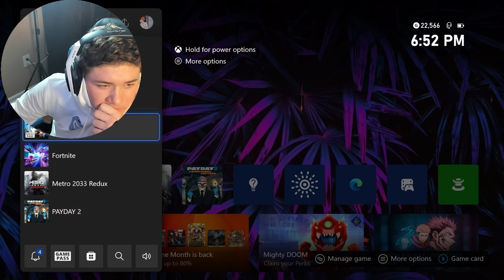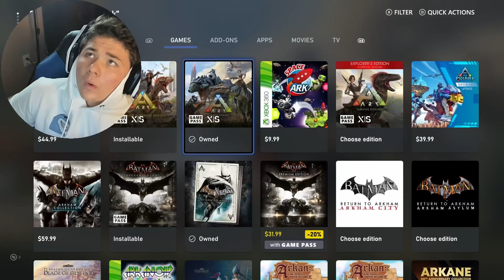Unlock Your Full Potential with the Palworld Ultimate Beginners Guide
Welcome to Palworld, the vibrant fusion of Pokémon and adventure that's sure to captivate gamers worldwide! 🌟 Get ready for an immersive review trailer experience filled with thrilling gameplay, adorable pals, and endless possibilities. In this expansive guide, we'll uncover everything you need to know to become a master.

Exploring Palworld:
Embark on a journey like no other as you step into the enchanting world of Palworld. From lush forests to vast plains, every corner of this virtual realm is teeming with life and adventure. Discover the secrets hidden within each environment, forge bonds with your pals, and unravel the mysteries that await. Im sorry I was late to this game i dont be having early access tutorial.

Mastering the Basics:
Before diving into the action, it's essential to understand the fundamentals of Palworld. Learn how to capture and train your pals effectively, utilizing a variety of strategies to build the ultimate team. From battling wild creatures to completing quests, every decision you make will shape your journey.

Advanced Gameplay Tactics:
As you progress through Palworld, you'll encounter increasingly challenging obstacles and foes. Arm yourself with advanced tactics and techniques to overcome these hurdles with ease. Harness the power of your pals' unique abilities, experiment with different team compositions, and outwit your opponents in thrilling battles.

Expanding Your Horizons:
With each new update and patch, Palworld continues to evolve, offering players fresh content and features to explore. Stay informed with the latest news and updates, ensuring you're always one step ahead of the competition. Whether it's mastering new gameplay mechanics or uncovering hidden secrets, there's always something exciting on the horizon in Palworld.

Building Community and Connectivity:
Join forces with fellow trainers in Palworld's robust multiplayer mode, where you can team up with friends or face off against rivals in exhilarating battles. Forge alliances, trade pals, and compete in tournaments to prove your skills and establish yourself as a formidable trainer.

Charting Your Path:
In Palworld, the journey is yours to shape. Whether you prefer to focus on completing quests, building your dream team, or exploring every nook and cranny of the world, the choice is yours. Set your sights on becoming the ultimate trainer and embark on an unforgettable adventure in Palworld.

I played this on xbox but pal can be best played on pc or ps4. Im sorry i rage quit but i hope some of these tips and tricks provide a little info.

So, are you ready to embark on an epic adventure in Palworld? With our comprehensive guide by your side, you'll be well-equipped to navigate this captivating world and become a true master trainer. Get ready to embark on the adventure of a lifetime –